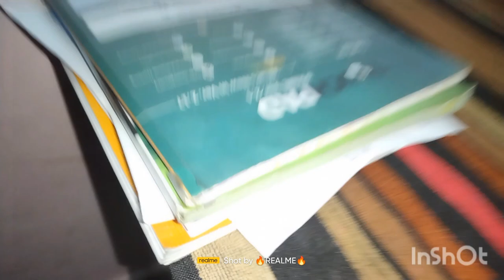My first volgs @sourave Joshi vlogs